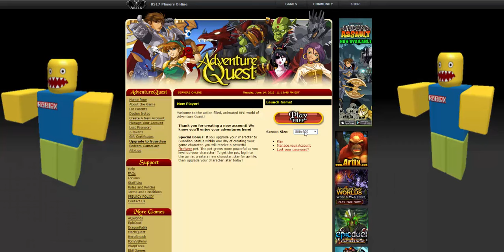rpg of the year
not exactly how i remembered it

3/5